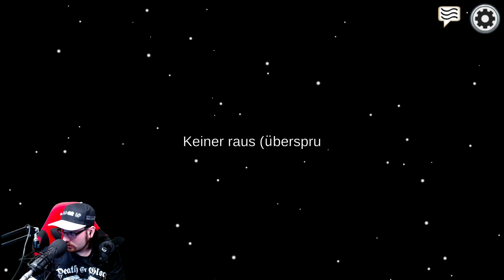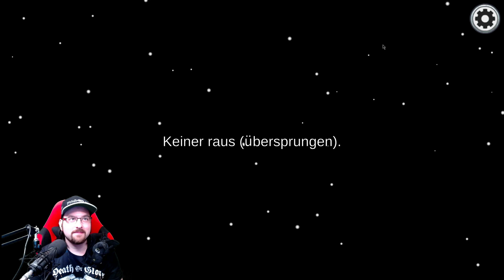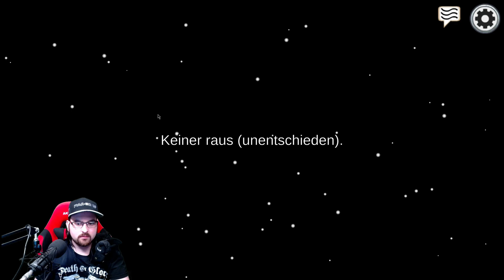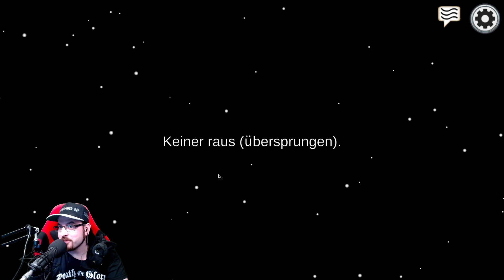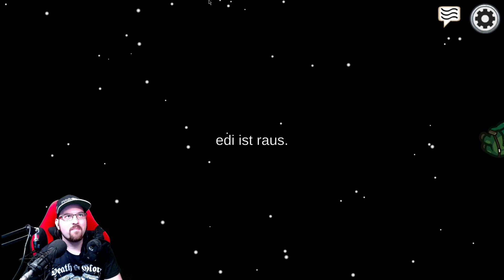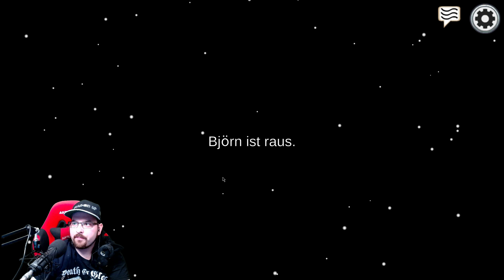AMONG US 👨‍🚀 033 | Sterben ist schön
AMONG US
Willkommen Rekruten! Spielen Sie mit 4-15 Spielern online oder über lokales WLAN, während Sie versuchen, Ihr Raumschiff für den Abflug vorzubereiten, aber seien Sie vorsichtig, da einer oder mehrere zufällige Spieler in der Crew Betrüger sind, die darauf aus sind, alle zu töten! Ursprünglich als Partyspiel entwickelt, empfehlen wir, mit Freunden auf einer LAN-Party oder online per Voice-Chat zu spielen. Genießen Sie plattformübergreifendes Spielen zwischen Android, iOS und PC. Gewinnen Sie, indem Sie Aufgaben zur Vorbereitung des Schiffes erfüllen oder alle Betrüger auswerfen. Reagieren Sie schnell, um die Sabotage des Betrügers rückgängig zu machen. Überprüfen Sie die Admin-Karte und die Sicherheitskameras, um andere Crewmitglieder im Auge zu behalten. Melden Sie alle Leichen sofort, um eine Diskussion darüber zu beginnen, wer der mutmaßliche Betrüger ist. Rufen Sie Notfallsitzungen an, um verdächtiges Verhalten zu besprechen. Stimmen Sie ab, um mutmaßliche Betrüger auszuschließen. (Quelle: Steam)